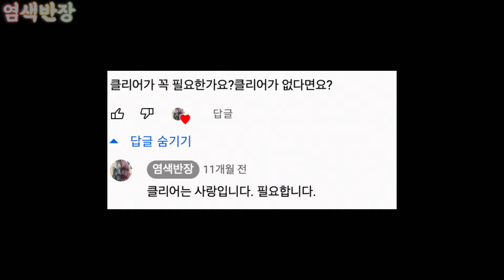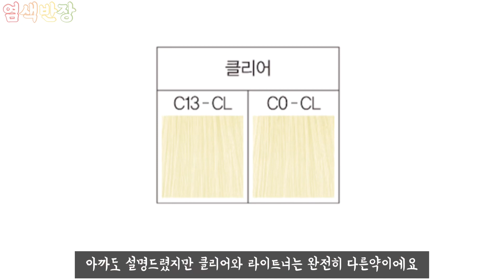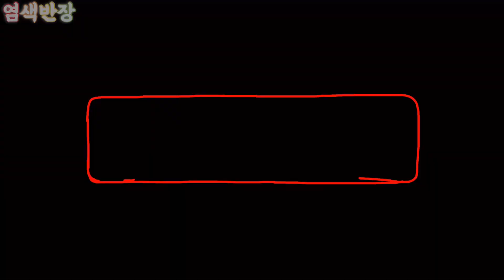클리어와 라이트너(LT)의 차이를 알려드립니다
탈색의 모든것 온라인교육 시작!
염색반장 멤버쉽에 업로드됩니다. (매주1회 업로드)

1년동안의 멤버쉽 가입비는 144,000원입니다. (월 12,000원)
1년간 48회의 특별한 영상을 시청하실 수 있습니다.

🎵 Track Info:
Title : End of Time
Artist : Ugonna Onyekwe
Genre : Cinematic
Mood : Dramatic​